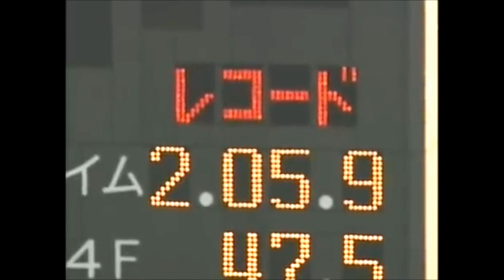第２回 ジャパンカップダート（ＧⅠ） クロフネ 牡３ 55 武豊 2001.11.24 出走馬：ウイングアロー、ミラクルオペラ、ノボトゥループリエミネンス、リージェントブラフ、ワールドクリーク他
第２回　ジャパンカップダート （ＧⅠ）
2001/11/24　東京11R　3歳以上　定量　ダート2100m（左）　晴　良
本賞金　1着1億3,000万円/2着5,200万円/3着3,300万円/4着2,000万円/5着1,300万円
1着 5枠 9番 クロフネ 牡３ 55 武豊 松田国英 R2:05.9 1人
2着 4枠 8番 ウイングアロー 牡６ 57 横山典弘 南井克巳 ７身 3人
3着 1枠 1番 ミラクルオペラ 牡４ 57 幸英明 領家政蔵 1/2身 4人
4着 2枠 3番 ノボトゥルー 牡５ 57 O.ペリエ 森秀行 3/4身 5人
5着 2枠 4番 プリエミネンス 牝４ 55 蛯名正義 伊藤圭三 １身 10人
6着 6枠 11番 リージェントブラフ 牡５ 57 吉田豊 大久保洋吉 １身 8人
7着 1枠 2番 ワールドクリーク 牡６ 57 後藤浩輝 新井仁 １ 1/2身 16人
8着 7枠 14番 リドパレス 牡４ 57 J.ベイリー R.フランケル １ 3/4身 2人
9着 5枠 10番 ジェネラスロッシ 牡６ 57 G.スティーヴンス N.オキャラハン 3/4身 7人
10着 8枠 16番 ハギノハイグレイド 牡５ 57 田中勝春 松田国英 3/4身 9人
11着 4枠 7番 ディグフォーイット 牡６ 57 M.スミス B.ヘッドリー クビ 12人
12着 3枠 5番 ミツアキサイレンス 牡４ 57 川原正一 粟津豊彦 ３身 14人
13着 3枠 6番 オンワードセイント 牝５ 55 勝浦正樹 阿部新生 ４身 15人
14着 8枠 15番 レギュラーメンバー 牡４ 57 松永幹夫 山本正司 ９身 6人
15着 6枠 12番 アエスクラップ 牡４ 57 A.シュタルケ H.ブルーメ ６身 13人
16着 7枠 13番 キングオブタラ 牡３ 55 T.テュリエ F.ドゥーメン １０身 11人

馬名 *クロフネ
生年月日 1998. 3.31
生産地 アメリカ
生産者 Nicholas M. Lotz
性別 牡
毛色 芦毛
調教師 松田国英（栗東）
馬主 金子真人
競走成績 １０戦６勝
獲得賞金 370,235,000円
受賞歴 2001年　ＪＲＡ賞最優秀ダートホース